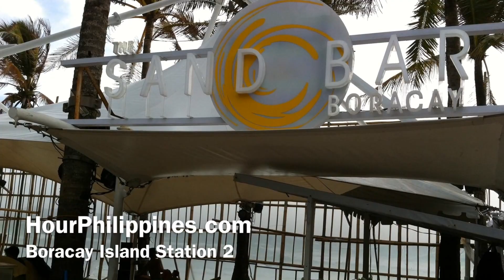The Sand Bar Boracay Island Station 2 Fire Dance Show by HourPhilippines.com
The Sand Bar Boracay Island Station 2 Fire Dance Show.

Cheers,